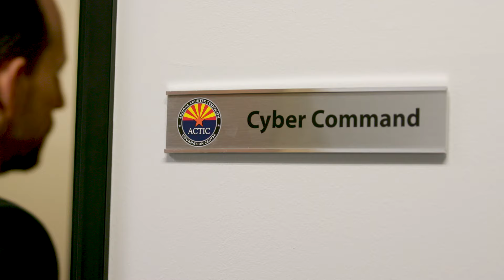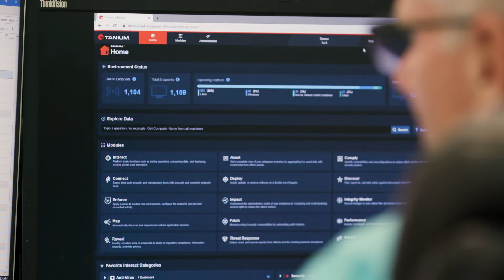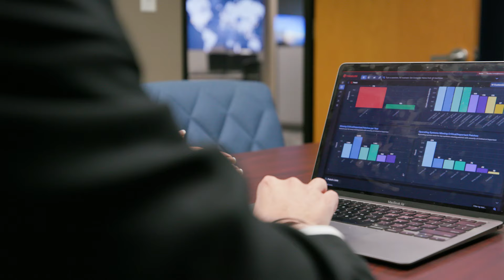Arizona gains whole-of-state cybersecurity protection with help from Tanium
The State of Arizona protects the IT resources of its counties, districts, and cities by sharing information, strategies, and tools – Tanium among them.